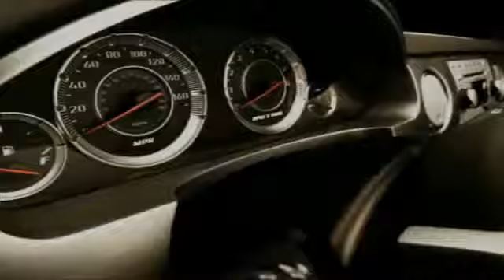2020 Chevrolet Traverse Homewood IL 20000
2020 Chevrolet Traverse FWD 4DR LT CLOTH W/1LT

18033 Halsted ST.

Pick up this Blue 2020 Chevrolet Traverse, available today at Chevrolet of Homewood. This could be the one you've been searching for.